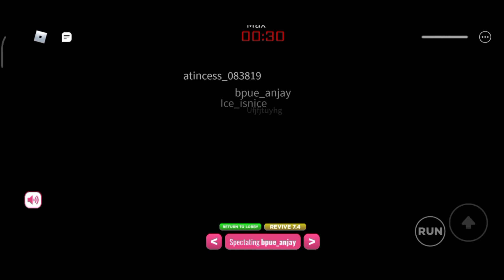Demi Uang Nyawa Taruhannya - Red Light, Green Light SQUID GAME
karna ada nya kalian membuat w semangat untuk membuat konten2 di channel ini, Terimaksih itu sangat membantu sekali buat w pribadi.